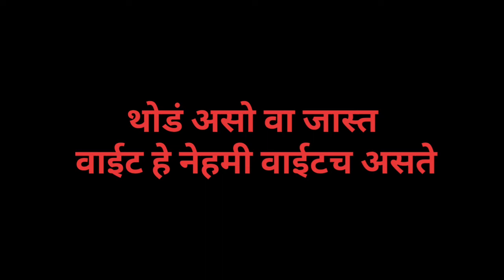Bad is always Bad.